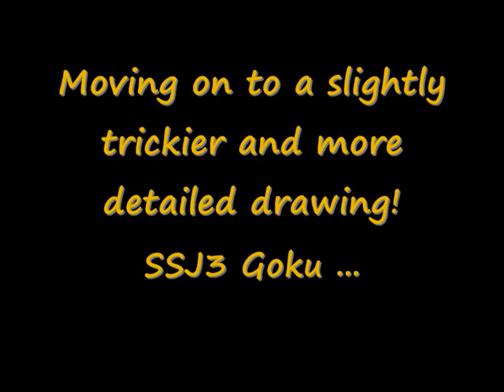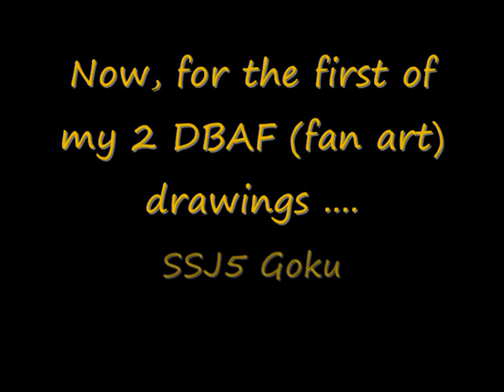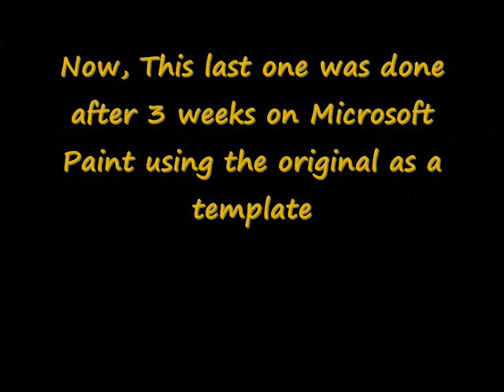My Dragon Ball Z Drawings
The drawings in this video are 100% drawn by me and are all legit! Each drawing ranged between 30 minutes and 3 weeks to complete! Other drawings will be available on my page on facebook shown below:

Hope you liked my drawings! I will be updating my page regularly with new drawings, so make sure you receive notifications from my page!